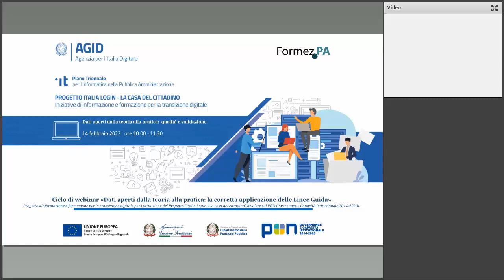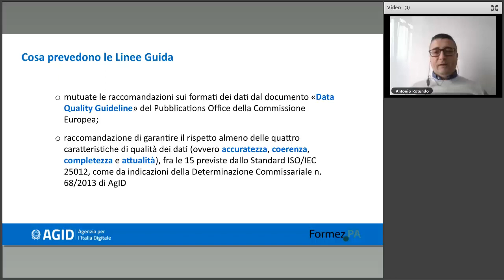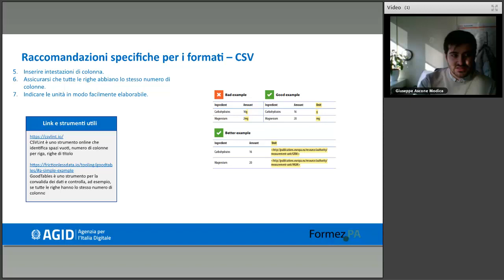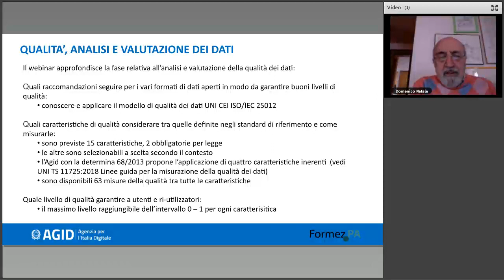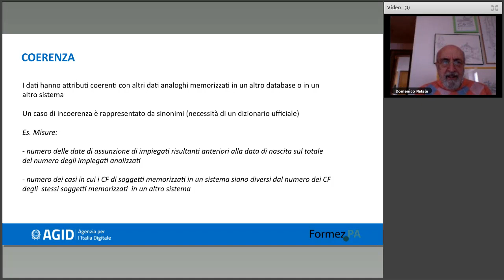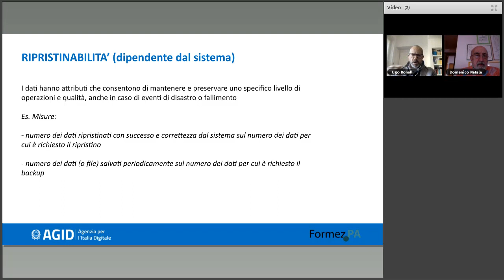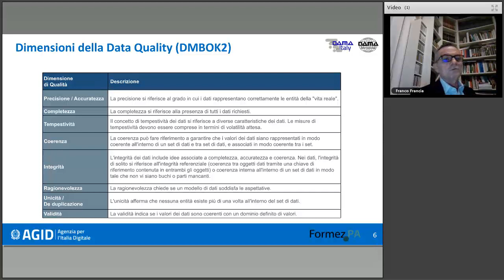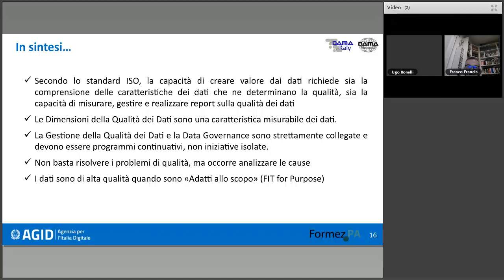Dati aperti dalla teoria alla pratica: qualità e validazione (14/02/2023)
Il percorso di attuazione delle nuove indicazioni europee in tema di dati aperti ha visto il recepimento della Direttiva UE 1024/2019 attraverso la modifica del Decreto legislativo 36/2006 che, all’art. 12, ha assegnato all’Agenzia per l’Italia Digitale (AgID) il compito di adottare specifiche Linee Guida la cui adozione è attualmente in fase di finalizzazione.

Dopo la consultazione pubblica, il recepimento delle osservazioni pervenute e l’acquisizione del parere della Conferenza Unificata, infatti, il documento è attualmente all’esame del Garante per la protezione dei dati personali per essere poi adottato formalmente secondo quanto previsto dall’art. 71. del CAD.

Una volta adottate le Linee Guida, le amministrazioni pubbliche, gli organismi di diritto pubblico e le imprese pubbliche e private che esercitano un servizio pubblico (soggetti destinatari) saranno chiamati ad applicare le indicazioni (requisiti e raccomandazioni) ivi contenute per implementare un processo di apertura dei dati quanto più possibile efficace.

Il ciclo di webinar si pone l’obiettivo di fornire tutti gli elementi utili per una corretta applicazione delle Linee Guida attraverso l’implementazione delle varie fasi individuate nel processo di apertura dei dati, proprio allo scopo di ampliare l’offerta di dati aperti in Italia.

Il 4° webinar approfondisce la fase relativa all’analisi e valutazione della qualità dei dati da pubblicare, in particolare:
* quali raccomandazioni seguire per i vari formati di dati aperti in modo da garantire buoni livelli di qualità;
* quali caratteristiche di qualità considerare tra quelle definite negli standard di riferimento e come misurarle;
* quale livello di qualità garantire a utenti e riutilizzatori.

Il webinar è parte del ciclo “Dati aperti dalla teoria alla pratica: la corretta applicazione delle Linee Guida” che intende offrire, attraverso un taglio operativo, approfondimenti specifici sull’implementazione delle Linee guida Open data e sugli aspetti pratici rilevanti per supportare le Amministrazioni e gli altri soggetti interessati nel processo di attuazione.